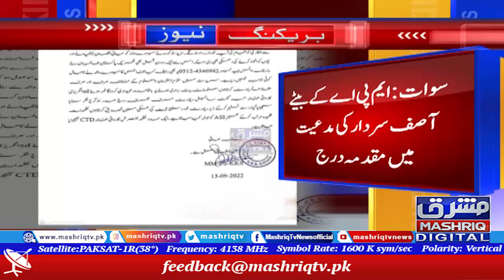سوات سے منتخب ایم پی اے کو دھمکی آمیز کال موصول